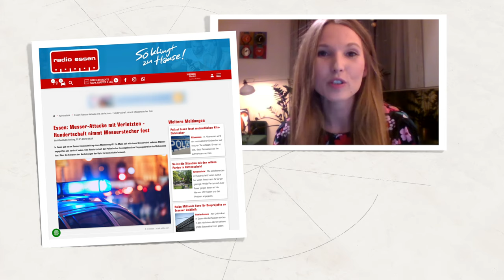Zaatakowany nożem, doświadczył cudu | Bogdan Olma | Wywiad 1 na 100 lat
Centymetry dzieliły go od śmierci. Posłuchaj przejmującego wywiadu Moniki Strychały-Rakowskiej z Bogdanem Olmą.